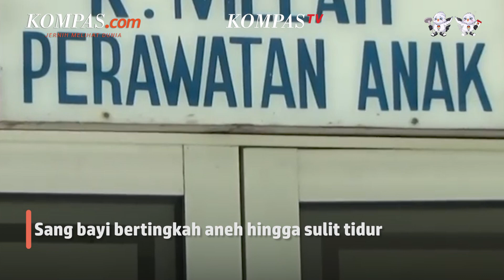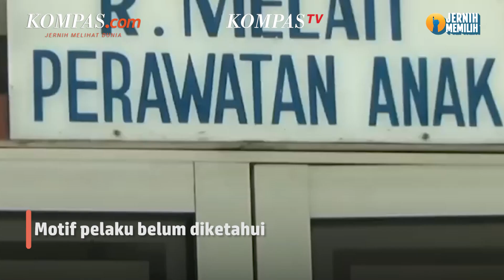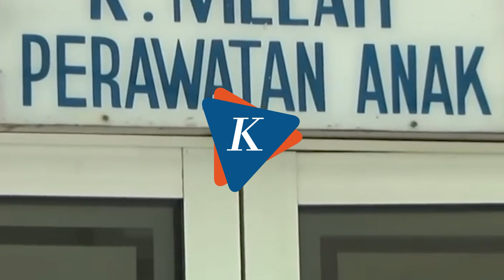Balita di Samarinda Positif Narkoba Usai Minum Air dari Tetangganya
Seorang balita berusia 3 tahun di Samarinda, Kalimantan Timur dinyatakan positif narkoba usai meminum air mineral yang diberikan oleh tetangganya.
Usai meminum air dari rumah tetangganya itu, sang bayi disebut mengalami perilaku yang tak biasa, seperti sulit tidur di malam hari dan hiperaktif.
Saat dihubungi ibu korban, tetangga itu mengaku bahwa air yang diberikan kepada sang bayi dibawa dari warung tempat dirinya bekerja.
Namun, saat dikonfirmasi ke pemilik warung, air minum yang dimaksud tidak dijual di toko tersebut.
Polisi pun menetapkan seorang perempuan yang juga tetangga korban berinisial ST sebagai tersangka dalam kasus ini.
Penulis: Kontributor Samarinda, Zakarias Demon Daton
Penulis Naskah: Timothy Afryano
Narator: Timothy Afryano
Video Editor: Abdul Azis
Produser: Sherly Puspita